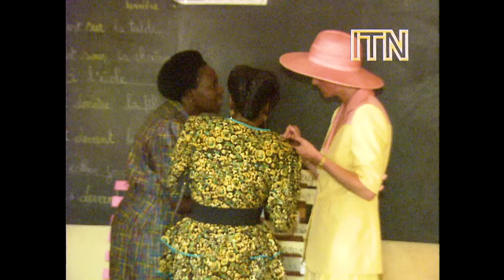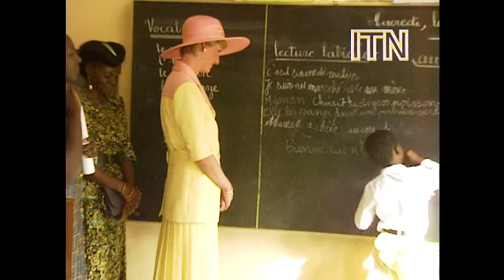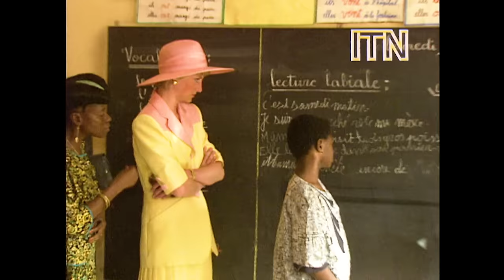Charles and Diana's Royal Tour of Cameroon - Extended Footage (1990)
On 21 March 1990, Diana, Princess of Wales and Prince Charles, Prince of Wales landed at Yaounde Airport, beginning their three-day Royal Tour of the Central African country of Cameroon. While Prince Charles visited the British Council building to make a speech on the ties between the UK and Cameroon, the Princess spent the afternoon with staff and pupils of Yaounde Deaf and Dumb School. The pair then reunited in the evening for a banquet held in their honour by Cameroonian president Paul Biya.